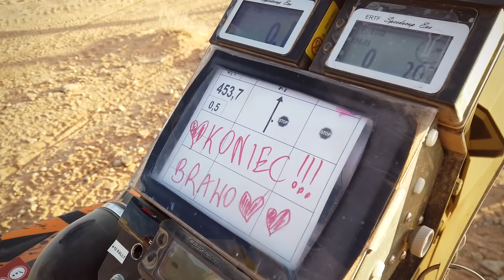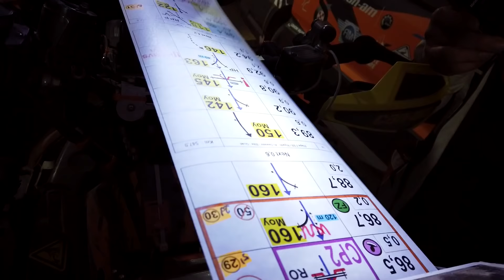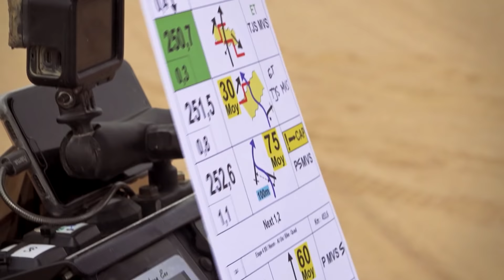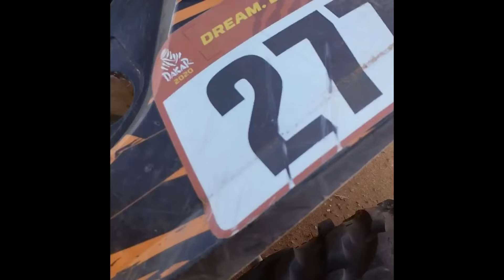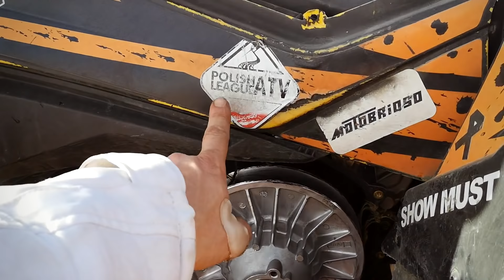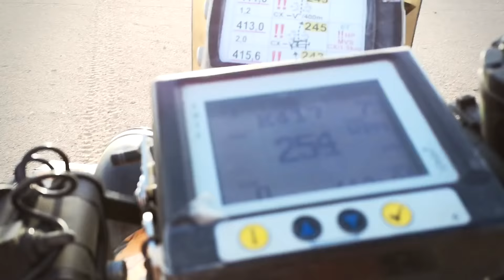DAKAR 2020 Debiut Arka Lindnera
Arek Lindner debiutował jako kierowca quada na największym rajdzie.
Dakar 2020 w bardzo osobistej relacji.
Arka dopingujemy i wspieramy !